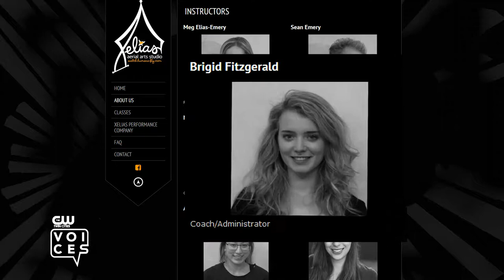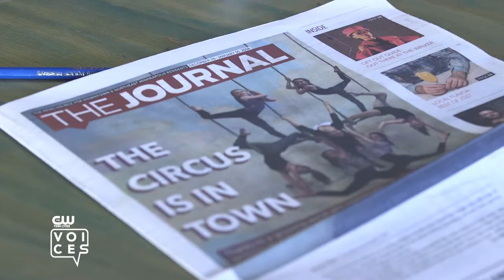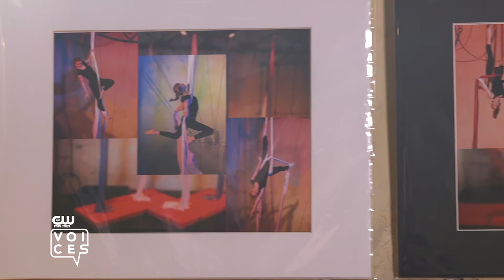Twin Cities Voices: Xelias Aerial Arts School Coach Shows Us the Ropes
Twin Cities Voices, where we celebrate the locals that make our city so charming - Produced by Sophia Reed and Steve Borman

Brigid Fitzgerald has been doing aerial and circus arts for over 15 years. Once a student there, she is now a performer and coach at Xelias Aerial Arts school - Northeast Minneapolis’ premiere aerial institution. And while circus arts can look deceivingly simple, Brigid stresses to not try it at home. Xelias offers classes to all ages for all skill levels. And while many students come to learn the skill, many stay for the supportive and encouraging environment; “Confidence, courage, strength!” In the full interview, Brigid talks about how she became involved in aerial arts, choreography, and how emotionally rewarding it is to coach at Xelias.

For information about Xelias classes visit their website at WatchHumansFly.com